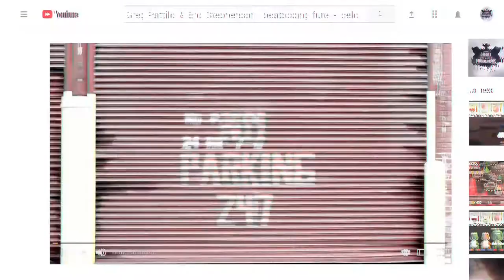The 8-bit Time Paradox - CROWDFUNDING PRESENTATION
or

8 famous youtubers.
8 out-of-this-world game music covers.
1 original track featuring performances of all the artists together.
1 album ready to become a timeless legend...

Take part in this crowdfunding campaign to create the most amazing game music album you have ever heard of! In this video find out about the project and its protagonists and how you can make a tangible impact on the final product.